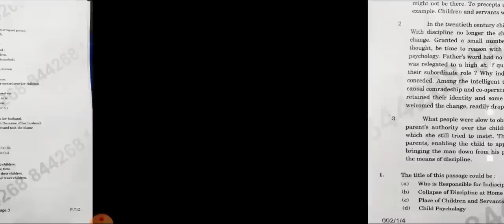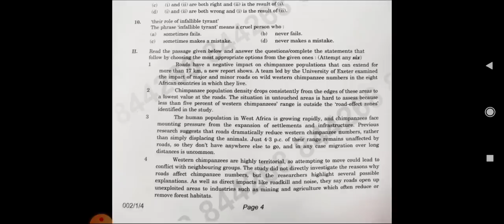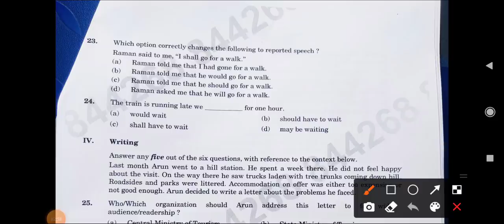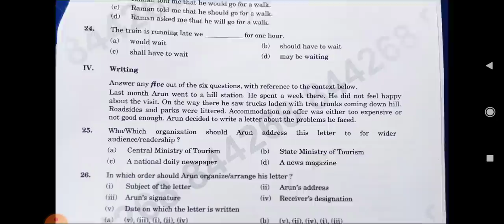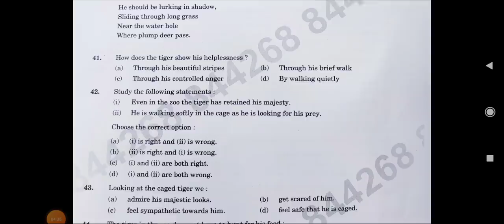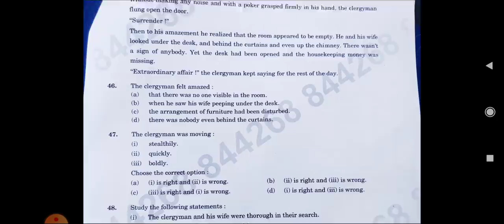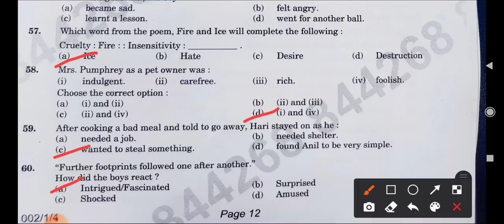CBSE Class 10th English answer key (002/1/4) English answer key 2021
10th Class English Answer key
Term 1 English question answer key
Class 10 english answer key 2021